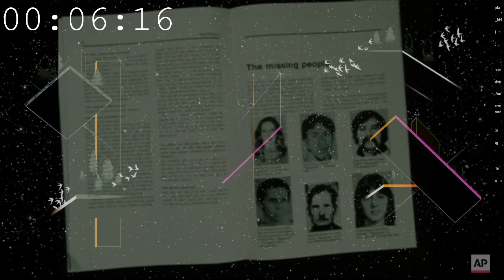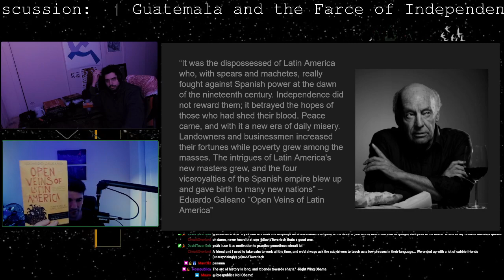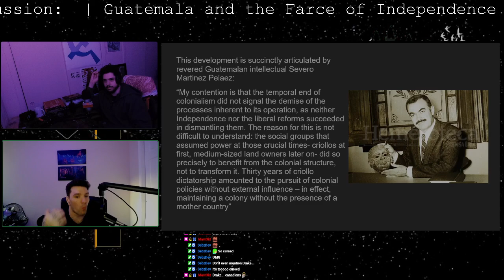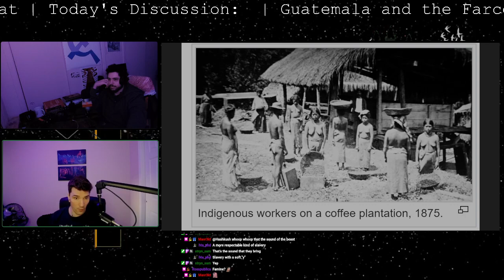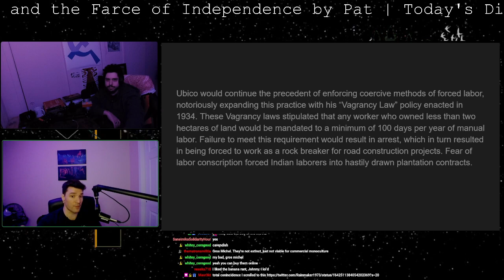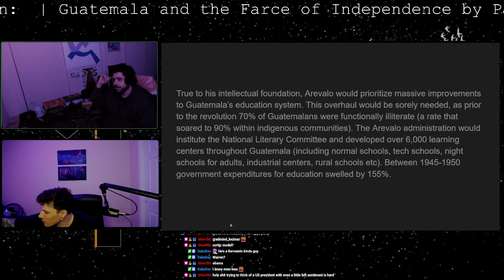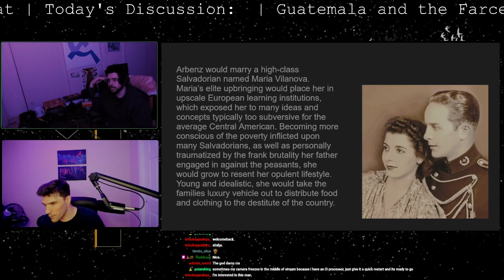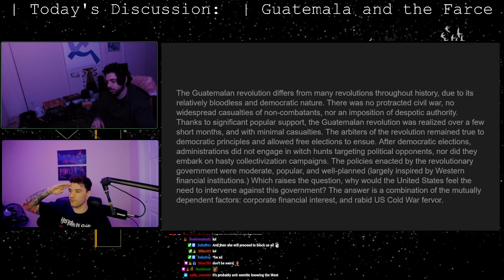Subversive History | Guatemala and the Farce of Independence | By Pat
Subversive History is a multi-media community project seeking to bring attention to the revolutionary struggles of the world’s often unsung and frequently misunderstood sectors. These are the stories of the demonized, vilified, whitewashed or otherwise forgotten campaigns against imperialism, colonialism, capitalist exploitation, and racial apartheid. The orthodoxy of Western hegemony has often labeled these dissidents as “subversive”, and these are the struggles we aim to illuminate.

In this episode we let our favorite host call the shot's and give their lesson on Guatemala and the Farce of Independence: A Concise History of Guatemala From Colonial Times to the Land Reform of Jacobo Arbenz

Shattered Hope by Piero Gleijeses

Bitter Fruit by Stephen Schlesinger

La Patria De Criollo: An Interpretation of Colonial Guatemala by Severo  Martínez Peláez

The Last Colonial Massacre by Greg Grandin

Silent On The Mountainside by Daniel Wilkinson

We go live almost every Wednesday, Friday and Sunday at 6PM EST

Originally streamed  April 2st 2023